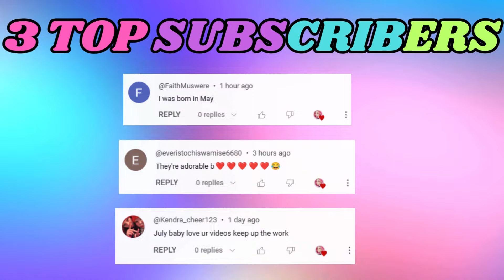Choose Your Gift🎁💥 | Rainbow🌈 OR Unicorn🦄 | Rainbow Gift Box🎁🌈 | Gift Quiz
Choose Your Gift Challenge (Rainbow Gift Box OR Unicorn Gift Box)
تحدي اختيار هديتك (صندوق هدايا قوس قزح أو صندوق هدايا يونيكورن)
Elige tu desafío de regalo (caja de regalo de arcoíris o caja de regalo de unicornio)
Chagua Changamoto Yako ya Zawadi (Sanduku la Zawadi la Upinde wa mvua AU Sanduku la Zawadi la Unicorn)
선물 챌린지를 선택하세요(무지개 선물 상자 또는 유니콘 선물 상자)
ギフトを選ぶチャレンジ（レインボーギフトボックスまたはユニコーンギフトボックス）
अपना उपहार चुनौती चुनें (इंद्रधनुष उपहार बॉक्स या यूनिकॉर्न उपहार बॉक्स)
Rainbow Gift
Unicorn Gift
Gift Quiz
Gift Challenge
This OR That
Lisa VS Lina
Maham YT

Welcome To Maham YT. Today the the topic of my Video is Choose Your Gift (Rainbow OR Unicorn Edition).

Time Stamps:
00:00 - 00:28 Intro
00:29 - 03:21 Choose Your Gift Challenge
03:22 - 03:27 Outro

copyright statutes that might otherwise be infringing. Non-profit,
use.
____Thanks_________For__________Watching__